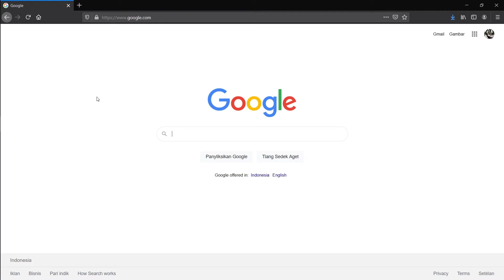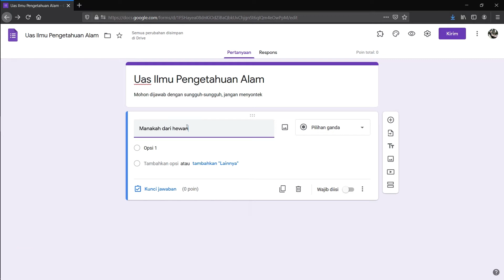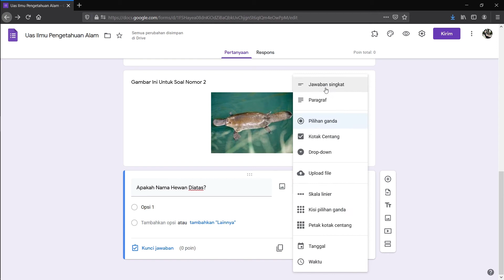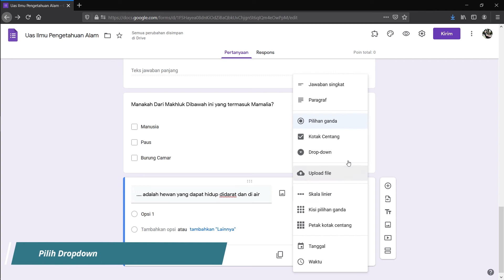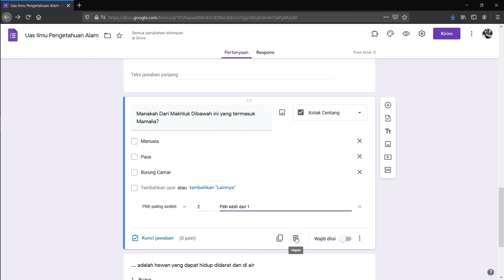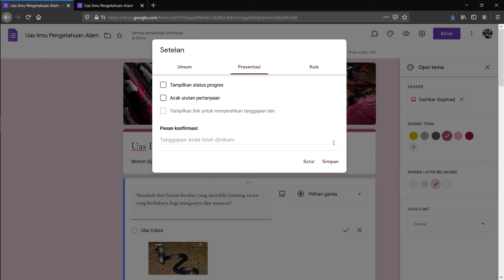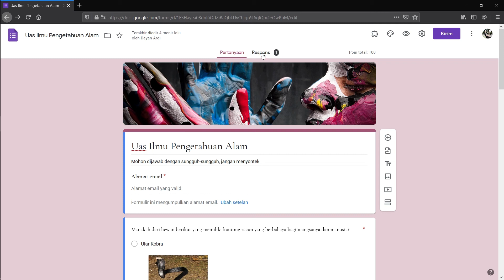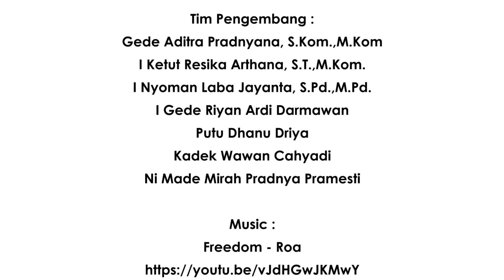Evaluasi Daring dengan Google Form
Pemanfaatan Teknologi dalam dunia Pendidikan dapat dilihat dari perkembangan media pendukung pembelajaran yang semakin bervariatif, baik itu pada jenjang SD, SMP, SMA, bahkan Perguruan Tinggi. Melalui video ini, kita akan belajar memanfaatkan dan menggunakan Aplikasi Google Form sebagai media Evaluasi Daring guna memberikan proses belajar mengajar yang lebih bervariatif, inovatif, dan tentunya sesuai dengan kebutuhan pendidik dan peserta didik.

Jangan lupa bagikan juga video ini ke rekan-rekan tenaga pendidik yang lain. Semoga video panduan ini dapat bermanfaat dan membantu tenaga pendidik di Indonesia sebagai acuan media pembelajaran digital yang lebih bervariatif, inovatif dan sesuai dengan kebutuhan pendidik.

Keywords Google:
- Pemanfaatan Google Form
- Membuat Formulir dengan Google Form
- Pembelajaran Digital